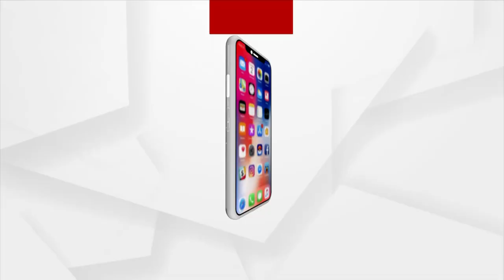ଝାଡଖଣ୍ଡରେ ଓଡିଆ ଭାଷାର ଅସମ୍ମାନ ପ୍ରତିବାଦ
ଓଡ଼ିଆ ଭାଷାକୁ ନେଇ ଝାରଖଣ୍ଡ ରାଜ୍ୟ ଆରମ୍ଭ କରିଥିବା ରାଜନୀତିକୁ ବିଭିନ୍ନ ମହଲରେ ଘୋର ବିରୋଧ। ମୟୂରଭଞ୍ଜ ଜିଲ୍ଲାର ପଡୋଶୀ ରାଜ୍ୟ ଝାଡଖଣ୍ଡରେ ଓଡିଆ ଭାଷାର ଅସମ୍ମାନ ପ୍ରତିବାଦ।